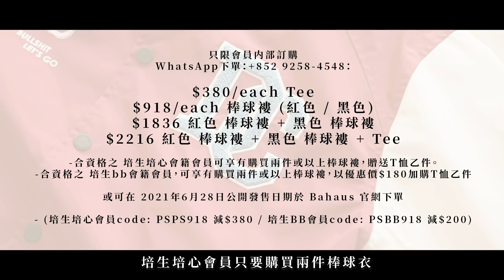限量推出！ 拳賽專屬 No bullshit let's go 棒球褸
拳賽專屬 No bullshit let's go 棒球褸上線了
除了價錢上比市面相宜
會員們更有專屬優惠
大家 No bullshit let's go
預告下一條片會有我的拳賽回顧